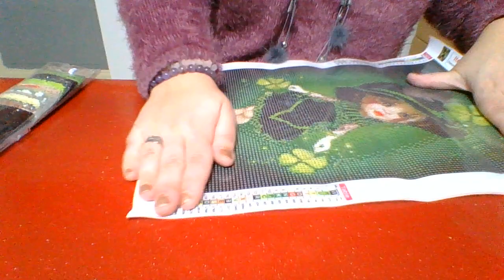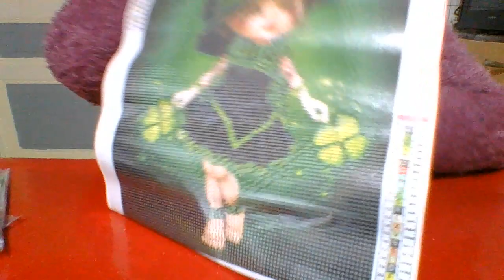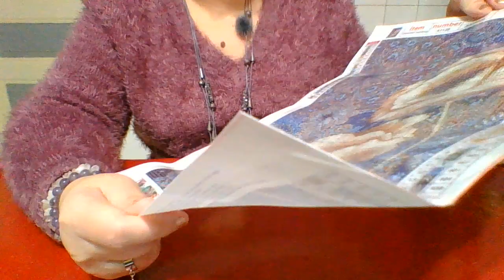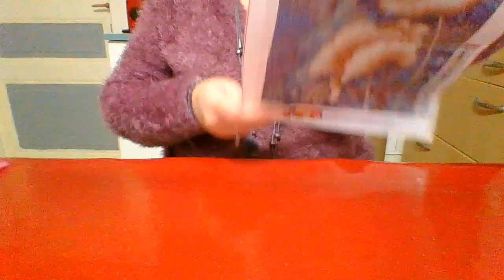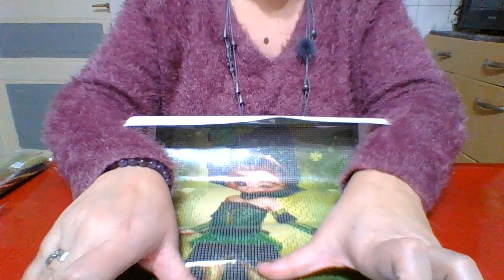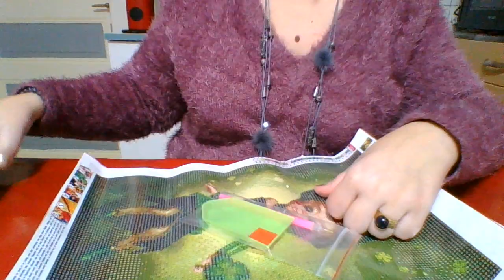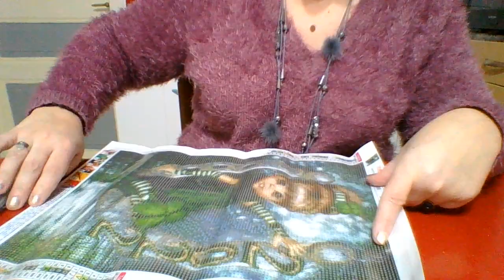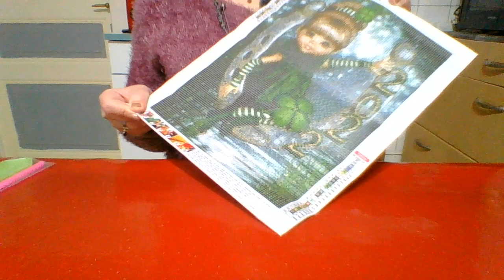😍😍UNBOXING😍😍NOUVEAUTES DP ✨EASEDIY✨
de superbes dp , nouveautes j'adore💖💖💖